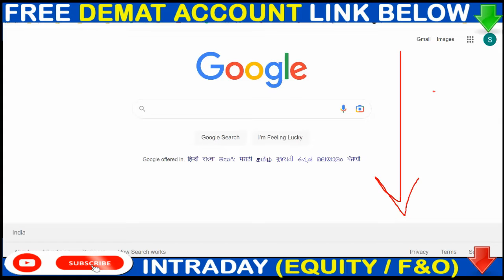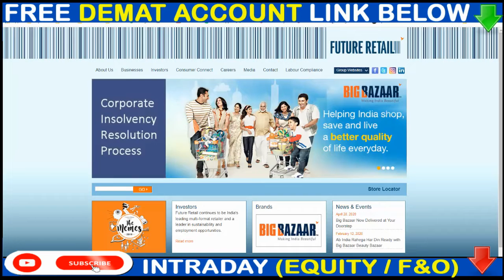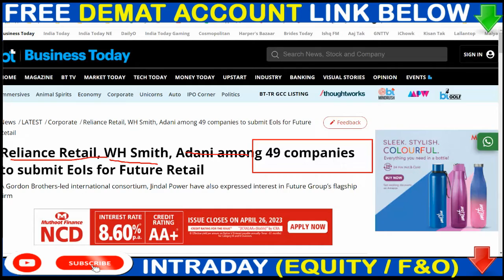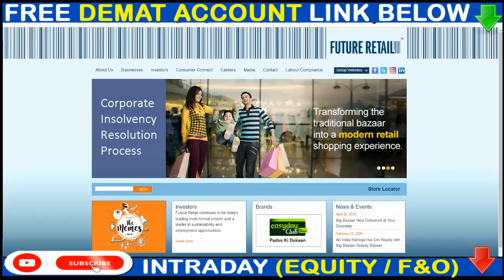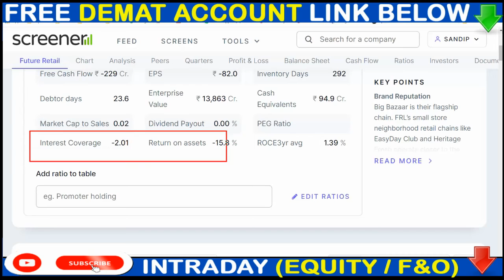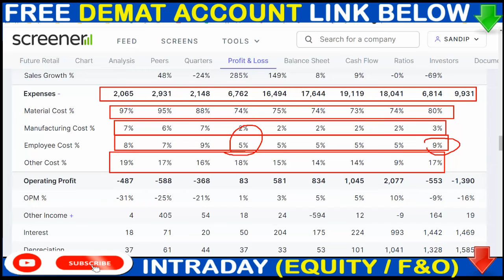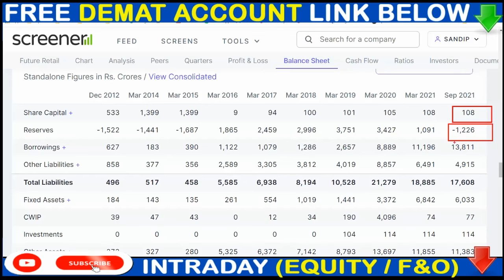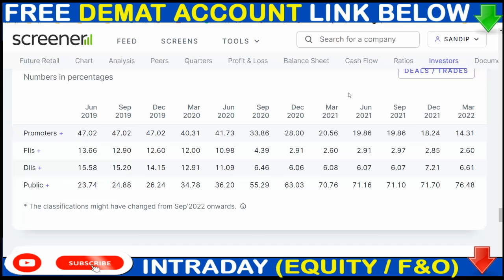SHARE 98% CRASH || कंपनी होगा बंद | BIG BAZAAR NEWS || PENNY STOCK | FUTURE RETAILS SHARE NEWS